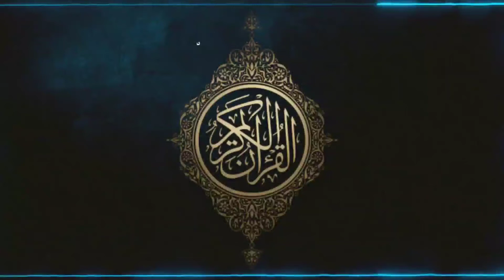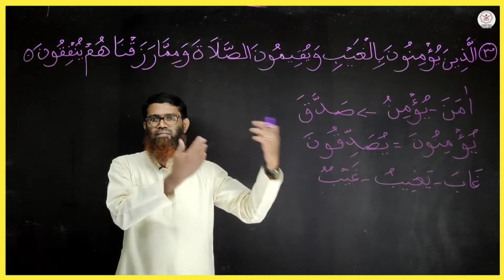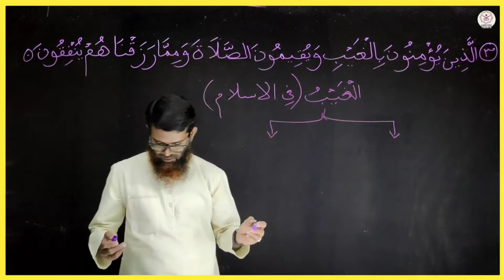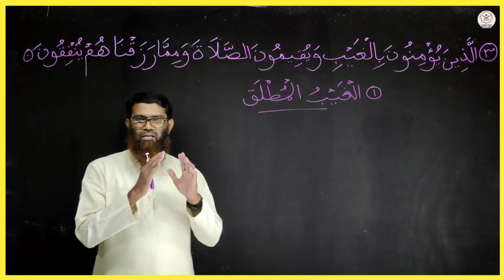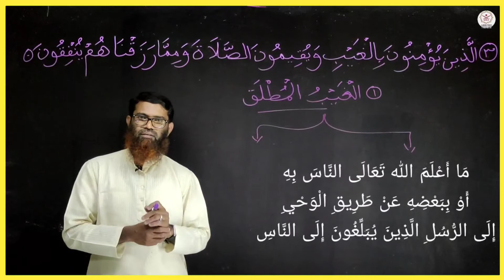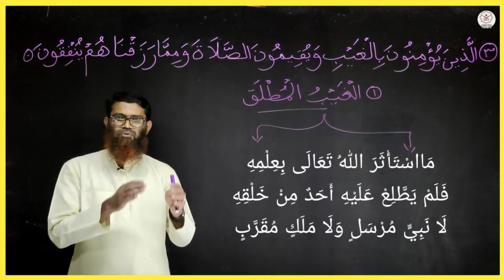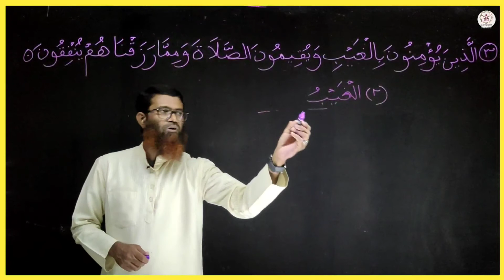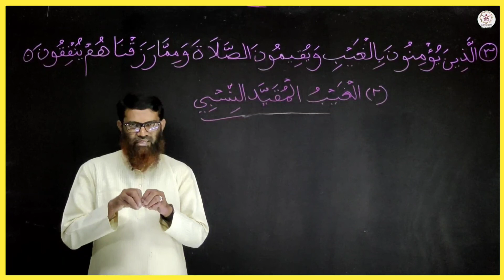46 QHSL EKM CLASS NO 46 | سورة البقرة | ISM QHLS WING EKM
46 QHSL EKM CLASS NO 46 | سورة البقرة | ISM QHLS WING EKM